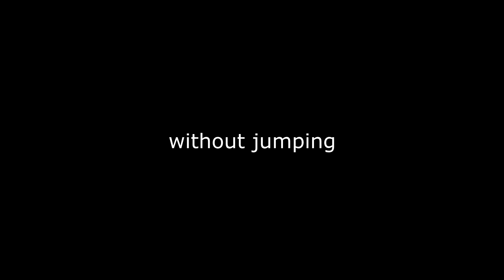5 Tips/Tricks you didn't know you can do in Demonfall